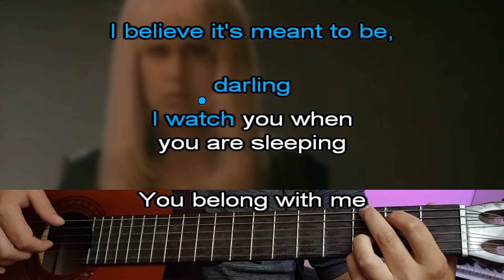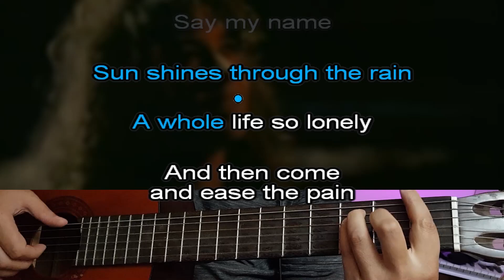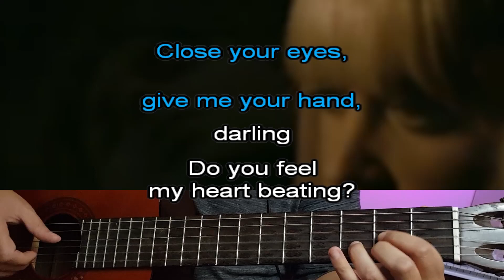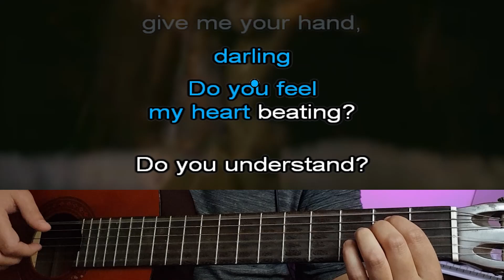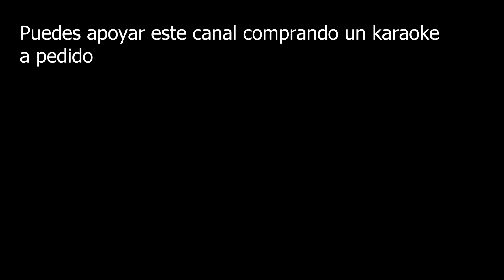Eternal flame - Karaoke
The Bangles - Eternal flame - Karaoke

Si quieres pedir un karaoke
Puedes comprar con